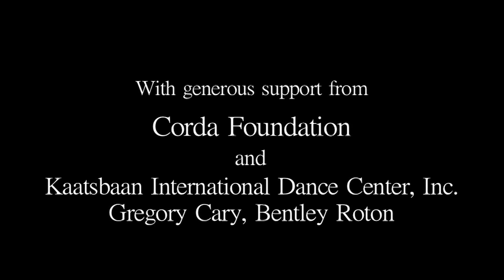Salomé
Vídeo. Salomé. Danza con música de David Rosenmann-Taub; coreografía Stephen Pier. Corda Foundation. Incluido en el portal David Rosenmann-Taub de la Biblioteca Virtual Miguel de Cervantes.